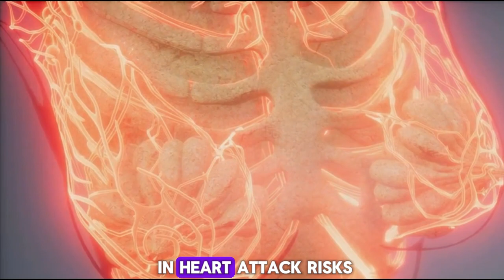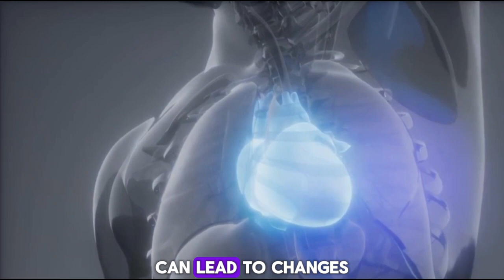This Might Cause A Heart Attack If You Take Magnesium The Wrong Way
Welcome to our latest video where we delve into the world of health and nutrition. Today, we're focusing on the essential mineral, **Magnesium**, and the potential risks associated with its improper intake.

Magnesium is a crucial mineral that our bodies need for multiple functions, including nerve transmission, muscle contraction, and bone and cell formation. However, like anything else, it's all about balance and moderation.

In this video, we'll explore the importance of Magnesium, its benefits, and the potential dangers of taking it the wrong way. We'll discuss how improper intake might lead to health complications, including heart issues. Our aim is to provide you with accurate information to help you make informed decisions about your health.

Always seek the advice of your physician or other qualified health provider with any questions you may have regarding a medical condition.

Please note that the content should be reviewed and approved by a healthcare professional before publishing to ensure accuracy and compliance with healthcare regulations.